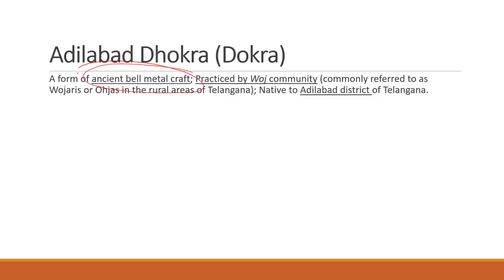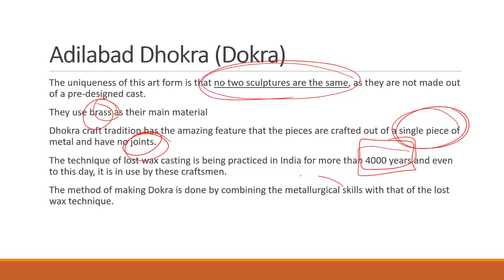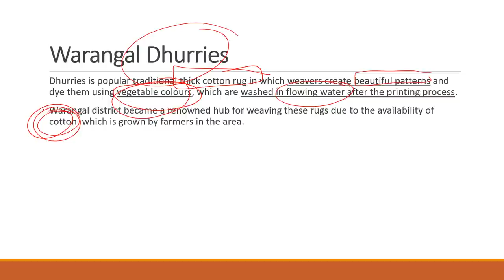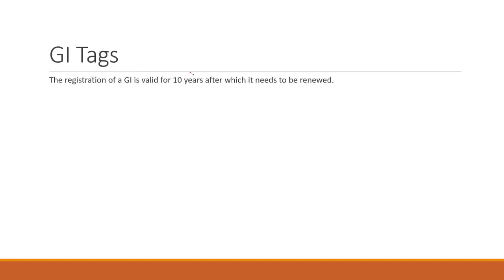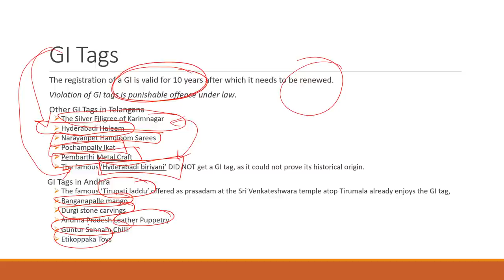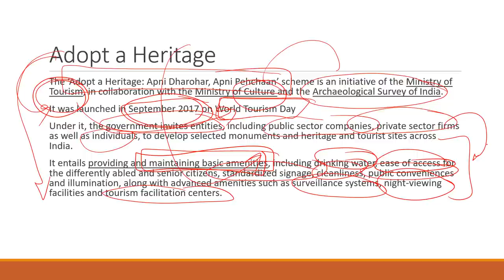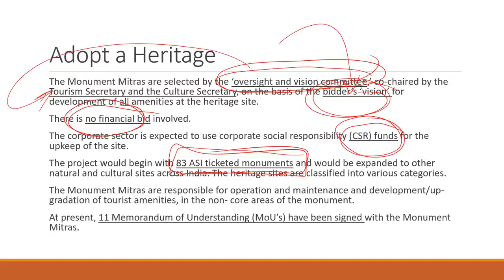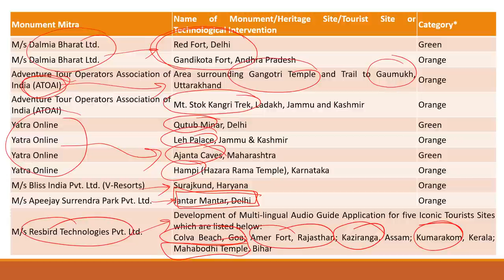Pre-Cure for 2020 - Episode 19 - History